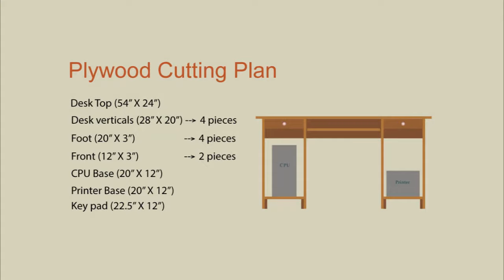DIY | Home made plywood table | computer desk.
This video shows the making of a plywood table from the least available tools at home for own use. Enjoying the good work we do is so beautiful!